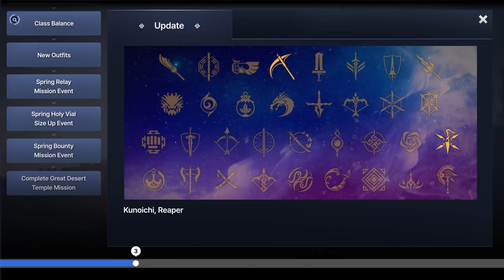📰 News Update for February 28, 2022 [Black Desert Mobile]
Greetings, Adventurers!

Watch the News Update video and check out the new updates from February 28 Update!

00:00 Opening

[Update]
00:08 Kamasylvia, New Region
00:24 New Boss : Narc Brishka
00:34 Class Balance
00:42 New Outfit

[Event]
01:50 Spring Relay Mission Event
01:58 Spring Holy Vial Size Up Event
02:05 Spring Bounty Mission Event
02:15 Complete Great Desert Temple Mission

02:20 End screen